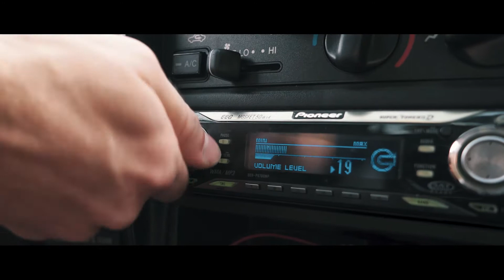MiiR Can Chiller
Every adventure deserves a reward.  Introducing the MiiR Can Chiller.  Just drop in your can or bottle, twist on the rubber gasket for a secure fit, and crack open your beverage. Enjoy an easy grip with our Hardshell™ powder coat finish and let our Thermo 3D® double wall vacuum insulation technology do all the work while you chill out.  The perfect way to end your journey.  Adventure. Reward. Repeat.

MiiR makes premium stainless steel vessels for coffee, beer, wine and food, all of which rely on three things at their core: water, earth and the relationship people have with both. We sit at the nexus of these three critical elements by setting aside a portion of revenue to fund projects focused on clean water, a healthy environment and strong communities.

Design forward. Generosity driven.